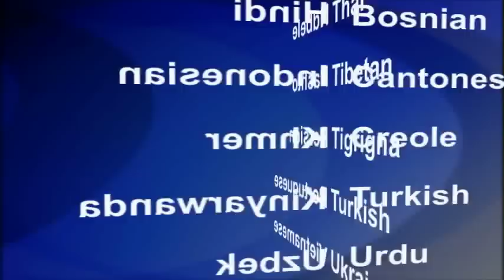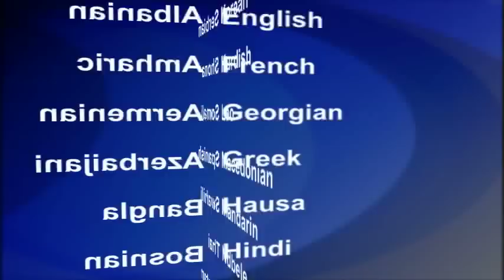2016-03-29 美國之音視頻新聞: 美國警察在國會大廈開槍打傷持槍男子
美國國會山警察開槍打傷一名男子，當時此人在國會大廈遊客中心的入口處進行例行安全檢查時用槍指向警察。有關當局已經確認這名男子是來自田納西州的拉里‧道森，現年66歲，並且說他被送往醫院，傷勢嚴重。國會山警局局長韋德羅薩說，在場一名女人受輕傷，警察並無受傷。韋德羅薩說，警方相信道森是單獨行動，沒有任何理由認為這宗事件超出刑事犯罪的範圍。